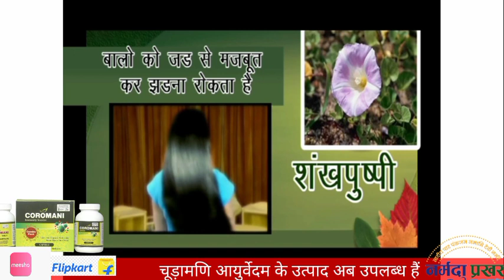इंदौर इकाई महिला अध्यक्ष द्वारा आयोजन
इंदौर इकाई महिलाओं द्वारा अंतराष्ट्रीय महिला दिवस के उपलक्ष्य में आयोजन।